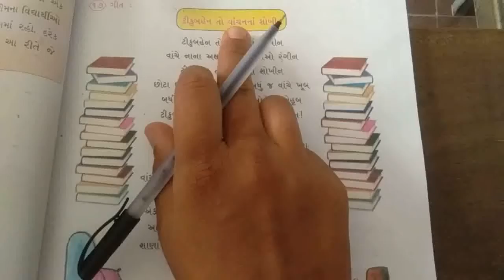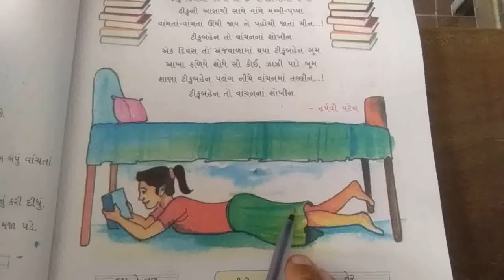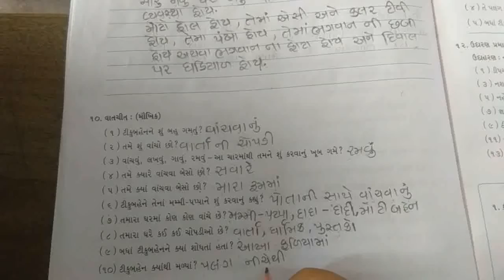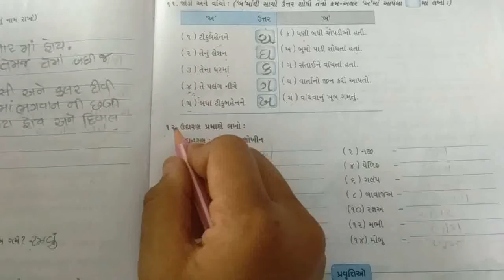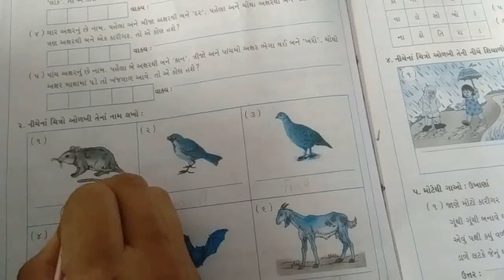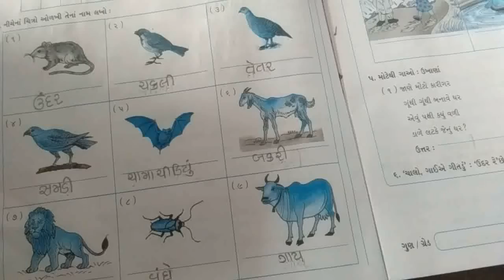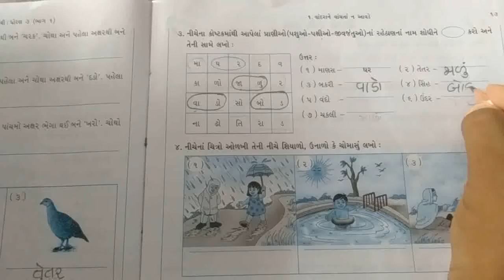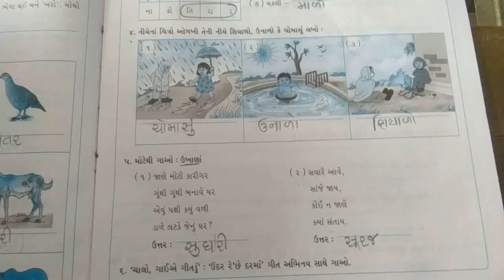std 3 kalsor path 1 page no. 10, 11 ,12, 13